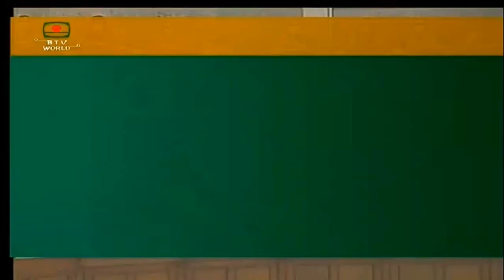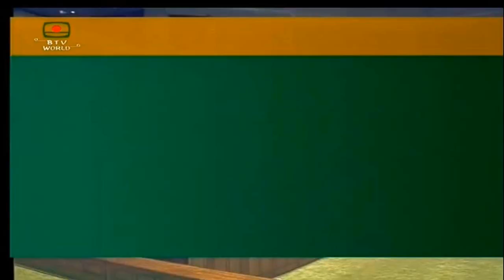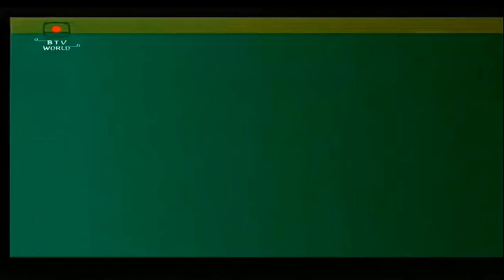Bangladesh Television English News at 10 on 09.11.2020